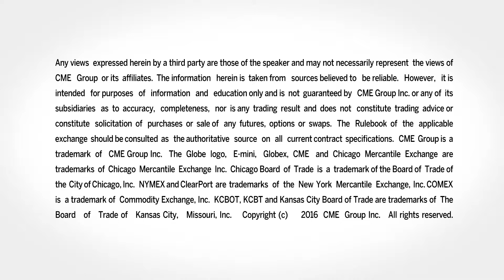April 3 FX Commentary: Scott Shellady